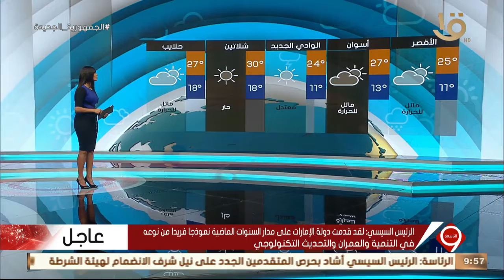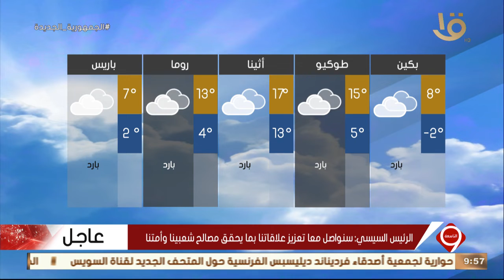نشرة التاسعة | بيان بدرجات الحرارة المتوقعة في مصر ومختلف أنحاء العالم